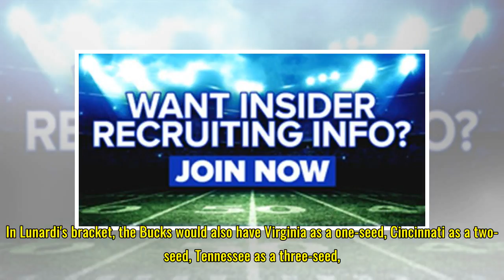Buckeyes holding strong as a five-seed ahead of Selection Sunday